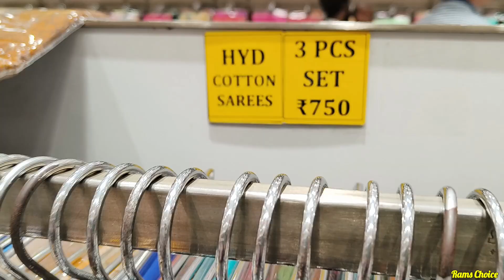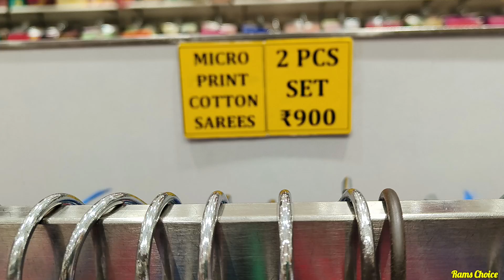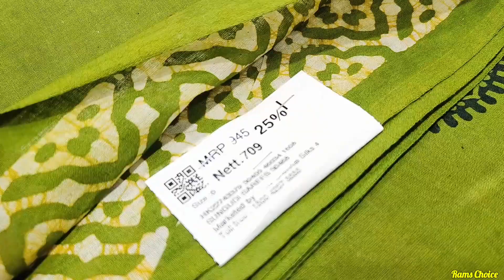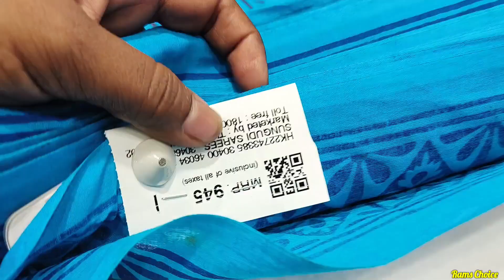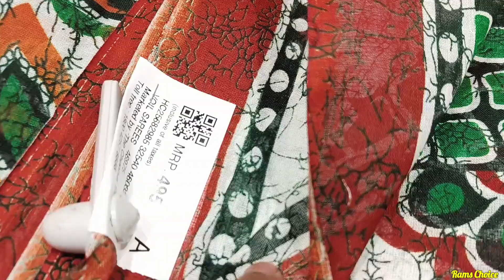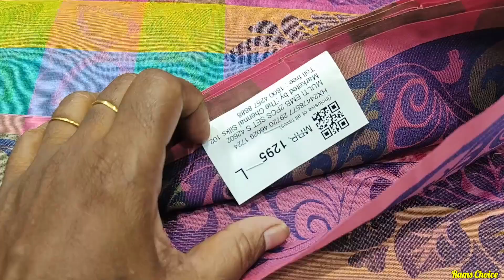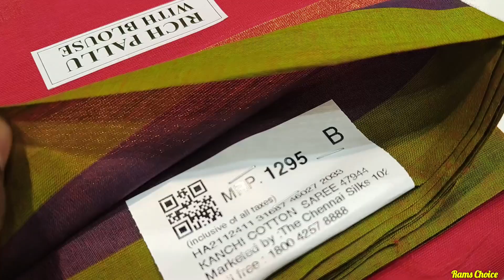வெயிலுக்கு இதமான கைத்தறி காட்டன் புடவைகள் Summer pure cotton saree Chromepet The Chennai silks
Tnagar

உங்கள் கடை நம்ம  சேனலில் வர அழைக்கவும்